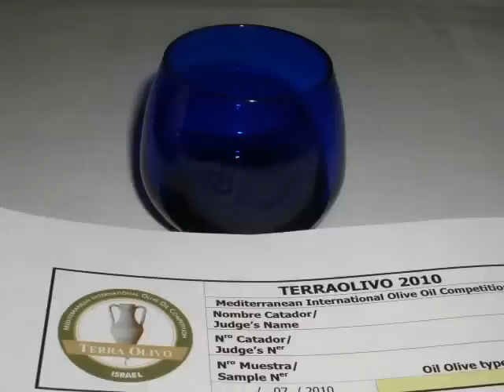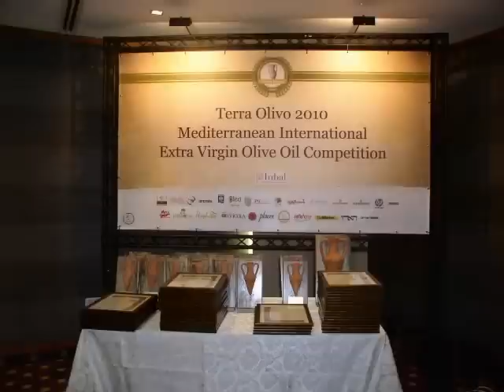TERRA0LIVO 2010 ISRAEL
כנס טרה אוליבו 2010 במלון ענבל בירושלים